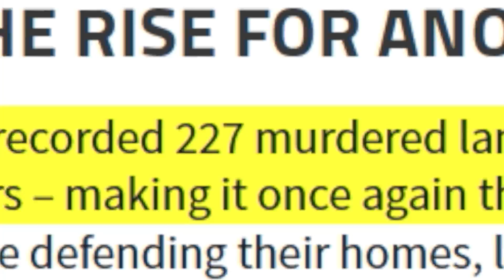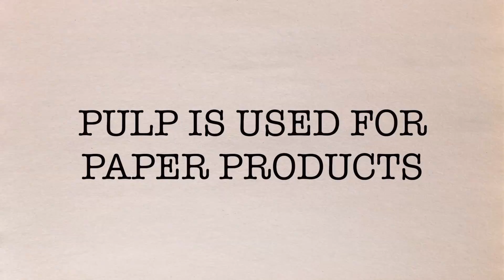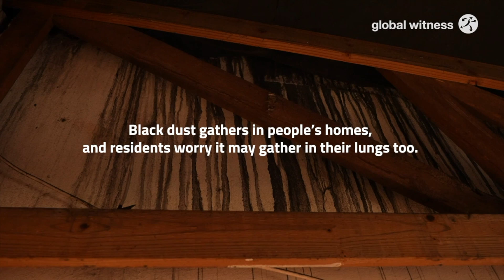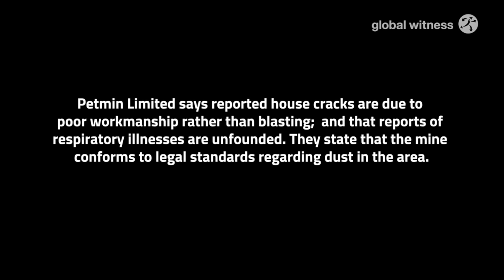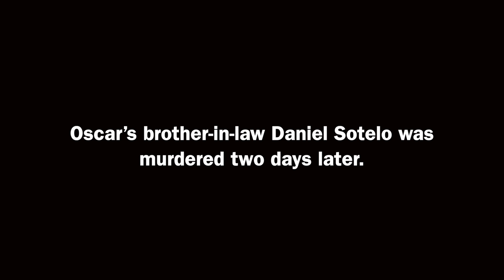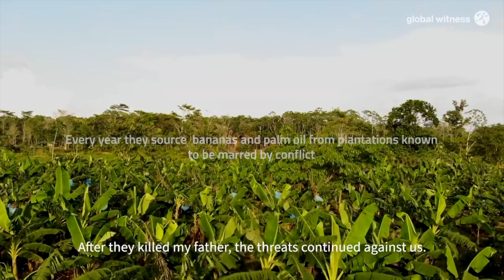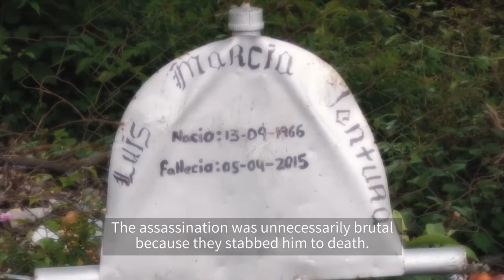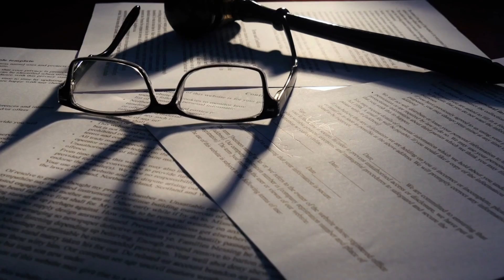Murder in the Midst of the Climate Crisis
Join Ellie as she speaks with Global Witness to uncover the truth about our land and environmental defenders. Why are they being murdered?